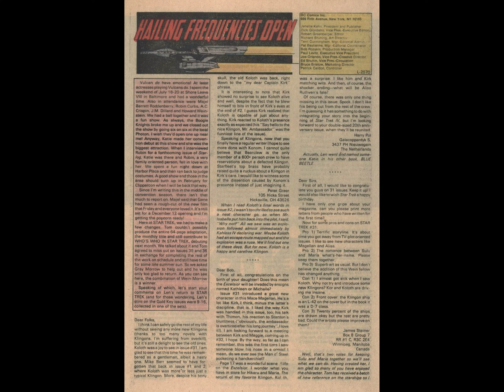Star Trek 1 35 ~ The Doomsday Bug! 02 ~ Stand~Off!